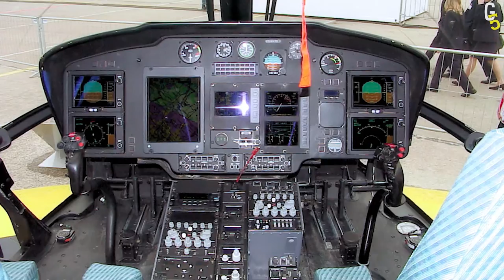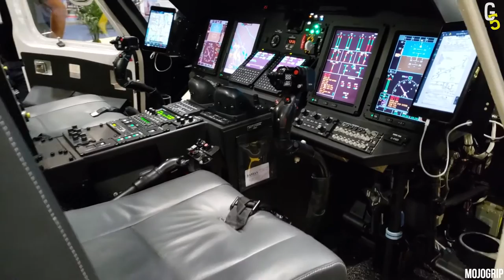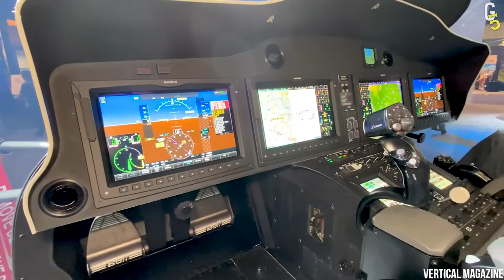World's MOST LUXURIOUS Helicopters Only BILLIONAIRES Can Buy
In this video, we're taking a look at the Top 5 World's Most Luxurious Helicopters Only Billionaires Own. Helicopters are some of the most exclusive and comfortable ways of transportation and compared to private business jets, they can land and take of basically anywhere. Therefore, it's no surprise that millionaires, billionaires, and celebrities tend to own a private helicopter. Featuring the newest technology, modern and unmatched luxury interior as well as the powerful yet quiet engine, these private helicopters promise a fast and comfortable trip basically anywhere you need to get. Here are the Top 5 most luxurious and super expensive helicopters money can buy.

🚁 Helicopters mentioned in the video:
Airbus Helicopters H155
Sikorsky S-76C++
Agusta Westland AW609
Bell 525 Relentless
Sikorsky S-92 EXECUTIVE

If you had to choose one of these luxury helicopters, which one would you buy?